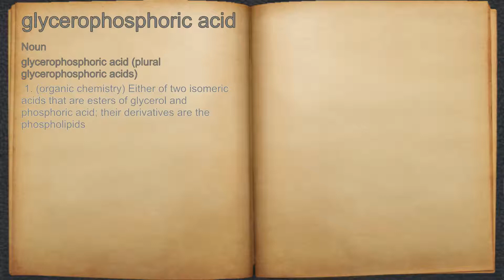What does glycerophosphoric acid mean?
A spoken definition of glycerophosphoric acid.

Intro Sound:
Typewriter - Tamskp